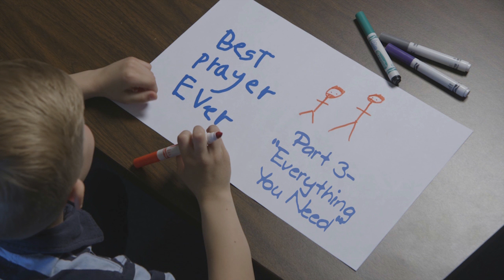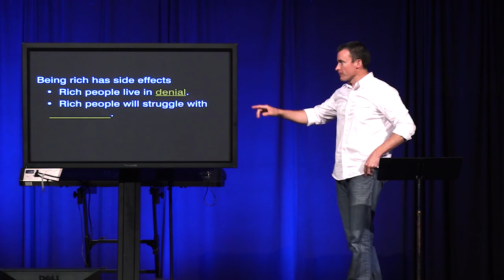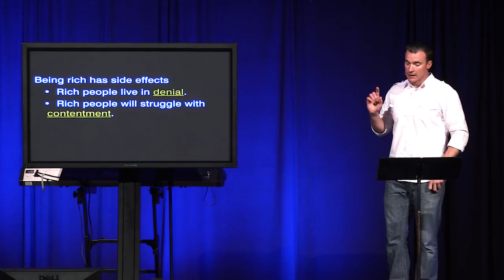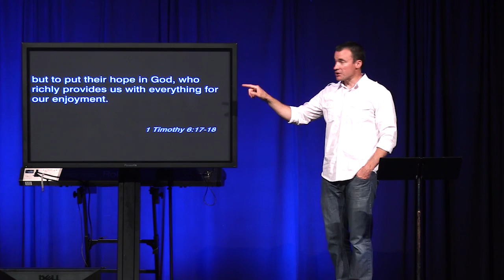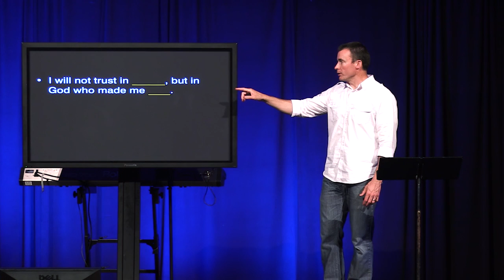Best Prayer Ever Part 3 - Everything You Need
The Lord’s Prayer was not only Jesus’ model for prayer, but also has become the most famous prayer ever.  But what does it mean?  Why did Jesus choose those words?  In this series we will get to know the Lord’s Prayer so well that we will want to pray it every day with passion and meaning.  The Lord’s Prayer teaches us how to pray, every day.